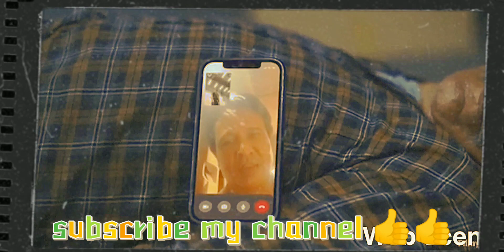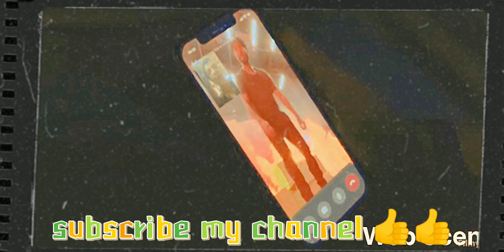farzi web series full episode new